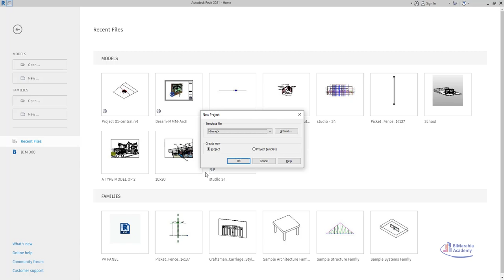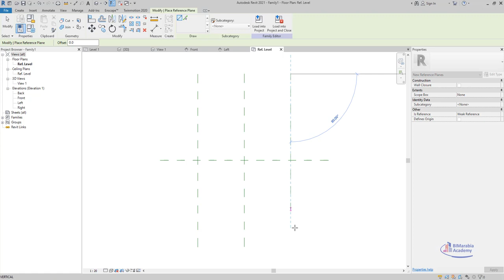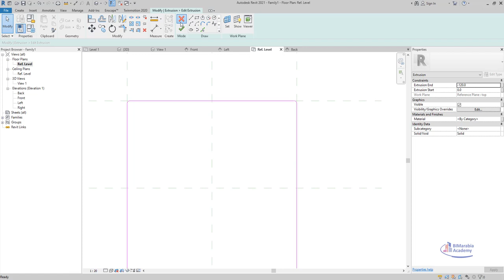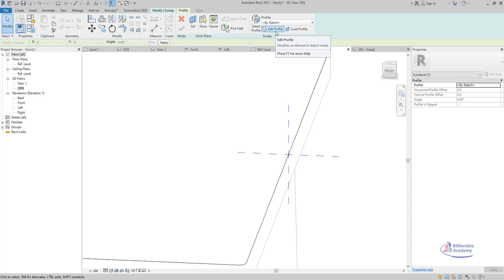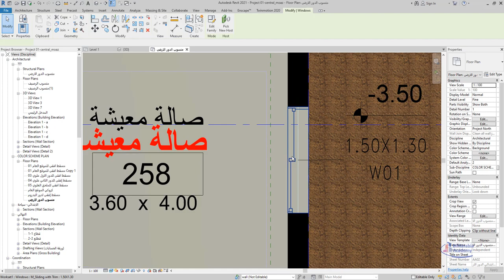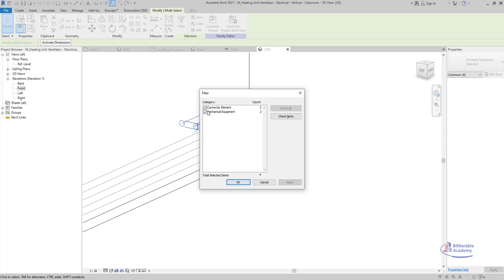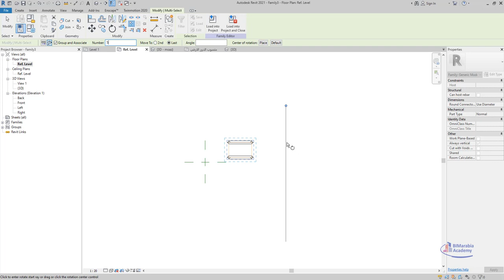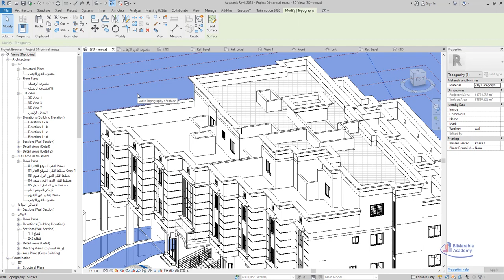20 revit workshop family